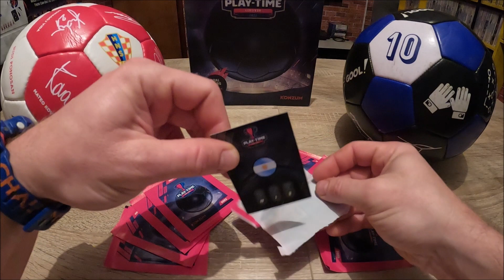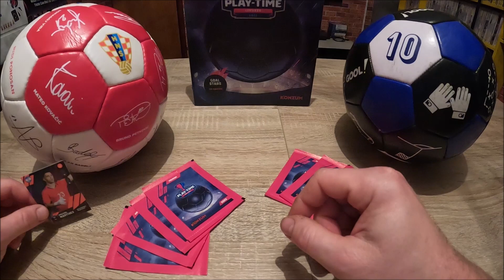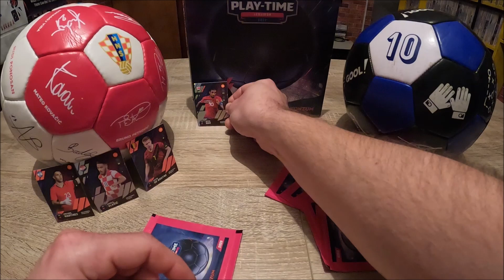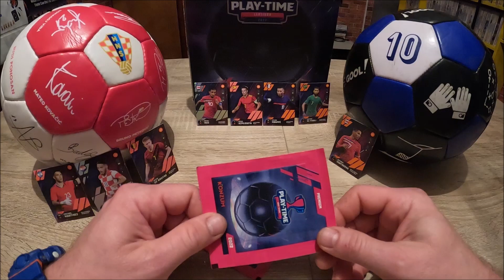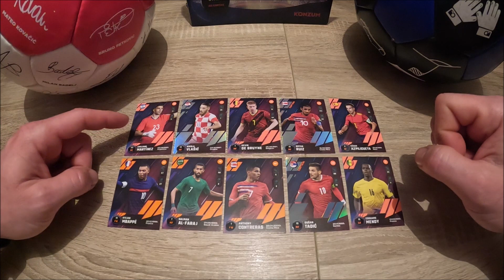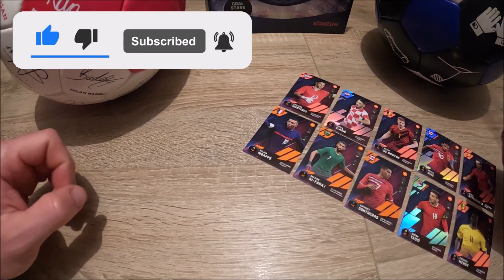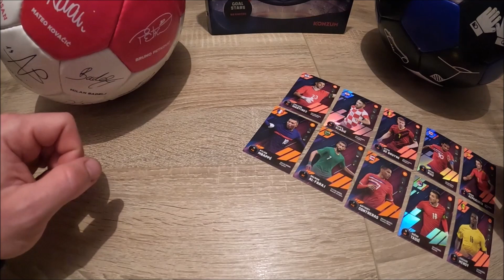Konzum Play-Time Goal Stars 2022 nogometne kartice UNBOXING [ep 06]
U šestoj epizodi otvaramo 10 paketića nogometnih kartica novog albuma [leksikona] Konzum Play-Time Goal Stars 2022.

Timestamp:
0:00 – Intro
0:47 – Početak otvaranja paketića Konzum Play-Time Goal Stars

*Hey Now - MK2
Za sve ljubitelje nogometa i vatrene navijače - skupi sve kartice nogometaša i navijaj za naše! Od 6.10. do 14.12. za svakih potrošenih 80 kn/ 10,62 eur ili kupnjom odabranih proizvoda, dobivaš jednu karticu poznatog nogometaša GRATIS!
Year: 2022
Total cards: 162